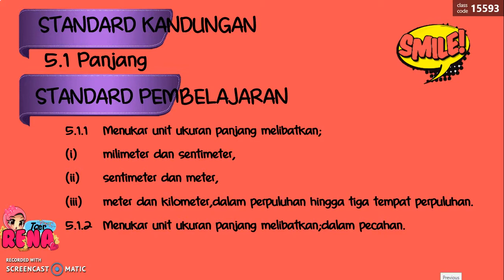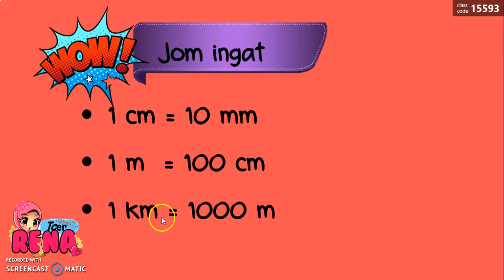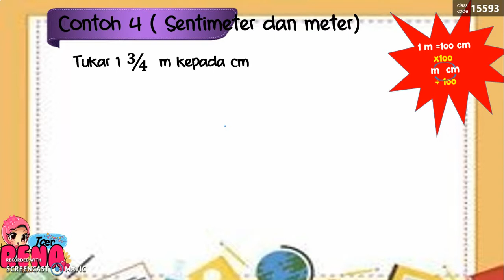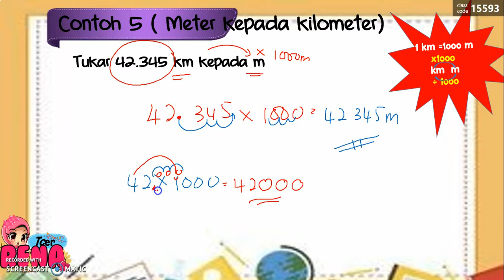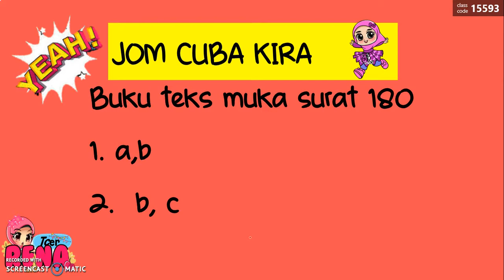UKURAN DAN SUKATAN (PANJANG)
5.1.1 Menukar unit ukuran panjang melibatkan;
(i) milimeter dan sentimeter,
(ii) sentimeter dan meter,
(iii) meter dan kilometer,dalam perpuluhan hingga tiga tempat perpuluhan.
5.1.2 Menukar unit ukuran panjang melibatkan;dalam pecahan.